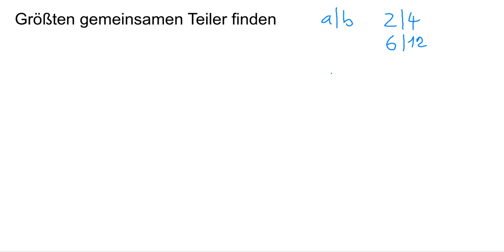Größten gemeinsamer Teiler finden (mit Grundlage)